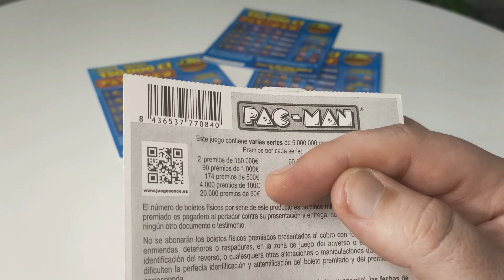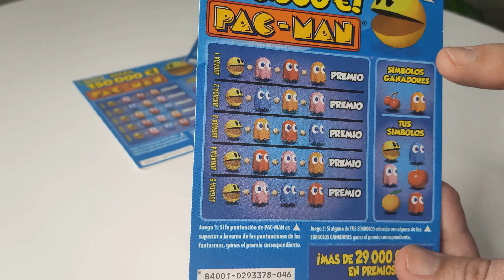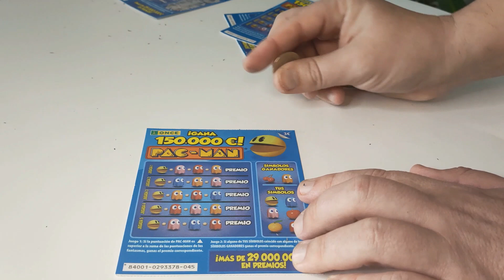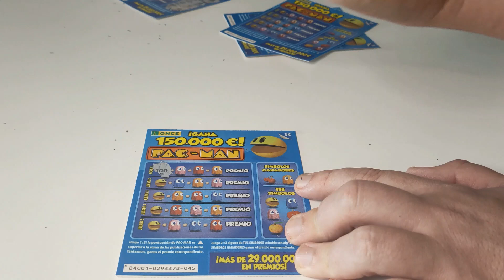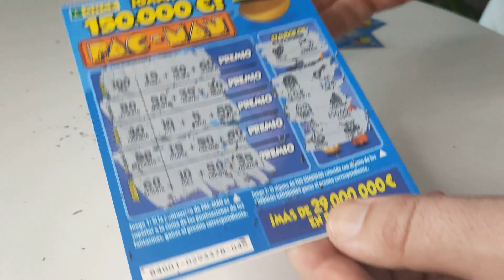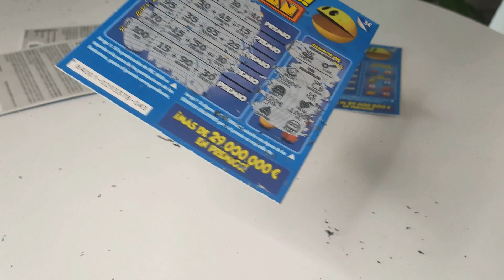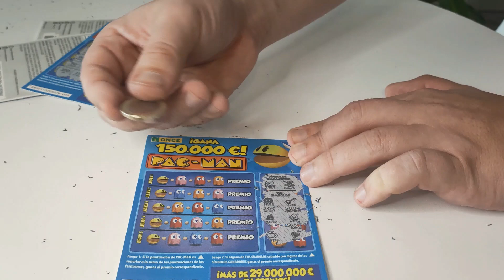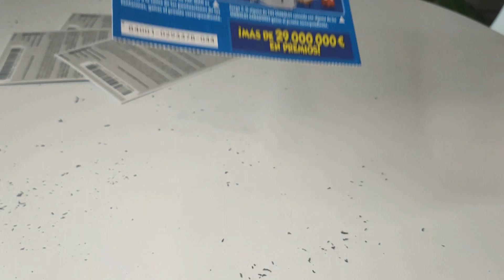RASCAS DE LA ONCE 💲 GASTAMOS 12 € EN RASCAS PACMAN ¿NOS TOCARÁ ALGÚN PREMIO? Rascas descatalogados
Gasto 12 euros en rascas de 3 euros del pack man.

Este jueves he comprado 4 rascas de la once de 3 euros de Pac-Man. (La primera vez que gasto dinero en estos rascas).

¿Ganaré dinero? ¿Perderé dinero? No os perdáis el vídeo. Recordad estad suscritos en el canal, cada jueves rascas de la once. Recetas de cocina con robot mambo y sin robot de cocina y mucho más en el canal :-)

Cada Jueves Rascas de la Once.

También dispongo de un canal de jardinería (plantas y jardines), puedes verlo y suscribirte desde aquí (Además cada fin de semana vídeos de finanzas, economía, ahorro, superación personal, hipotecas, hogar y mucho más)